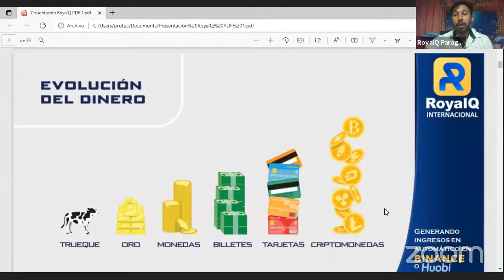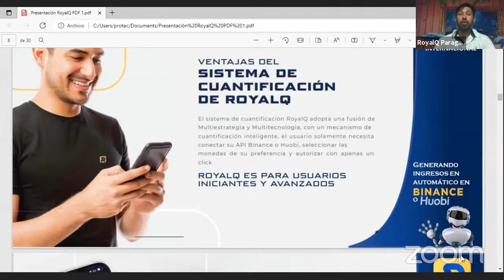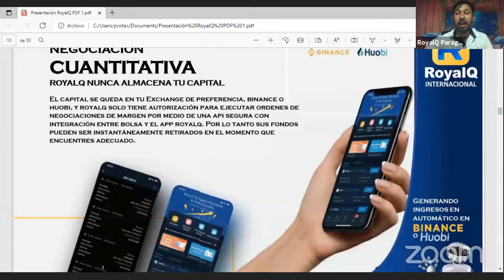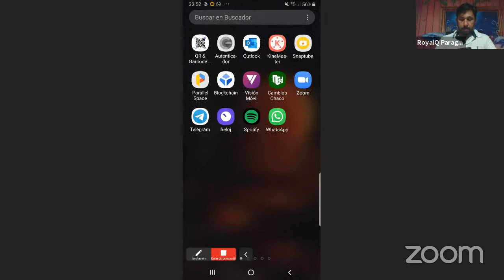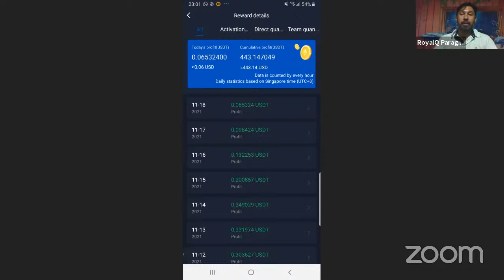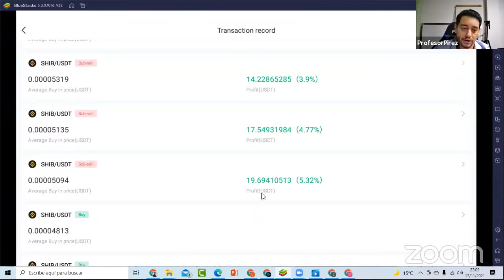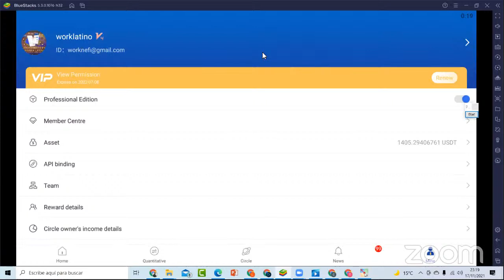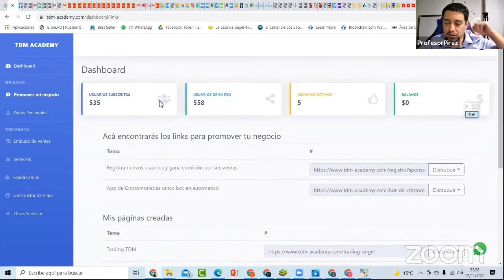Royalq Bot de CRIPTO binance Presentación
Aprende como puedes iniciar a generar ingresos con el bot de criptomoneda en automatico, tendras el MEJOR SOPORTE online para lograr GRANDES RESULTADOS diarios.
Como Gane mas  de 30 mil dolares con el Bot de Criptomoneda RoyalQ, te lo muestro como yo y algunos de mis clientes lo estan LOGRANDO.👇
LIK  de Descarga de HOUBI GLOBAL GRATIS 👇
💻 Mira como se gana en automatico con Royalq!